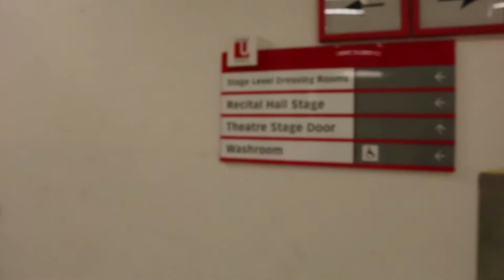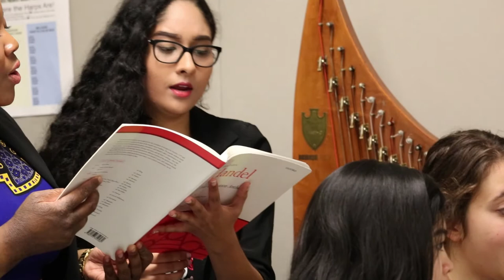York U Music students prepare for vocal showcase at the National Association of Teachers Singing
The York University School of the Arts, Media, Performance & Design hosts the annual 2017 Ontario Vocal Showcase of the National Association of Teachers of Singing (NATS) Nov. 18-19, 2017.

The Showcase is an opportunity for student singers, children and adults from across the province to perform and receive written feedback from a panel of three adjudicators. The singers also compete in various categories for scholarships.

NATS is the largest professional association of teachers of singing in the world with nearly 7,000 members in the United States, Canada and some 30 other countries.